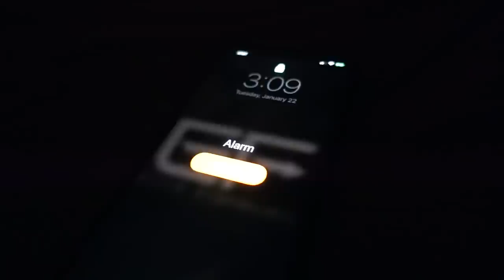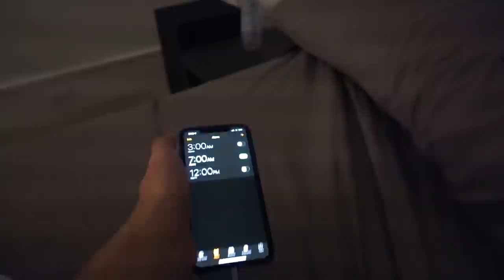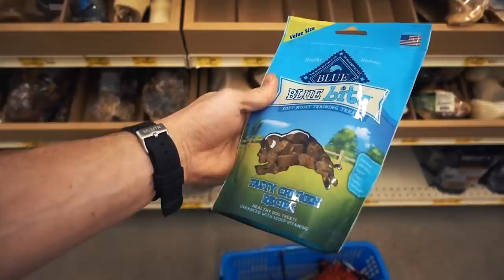new puppy problems...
Maxx Chewning
826 summer park drive
suite 750

Maxx Chewning
826 summer park drive
suite 750